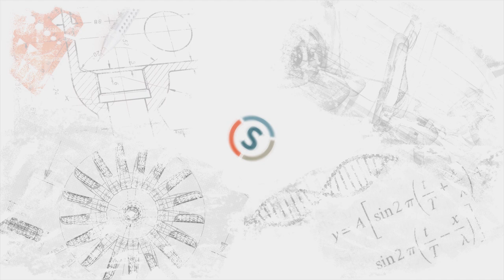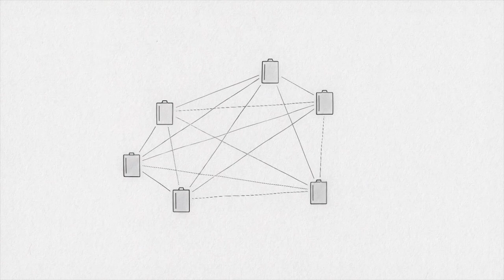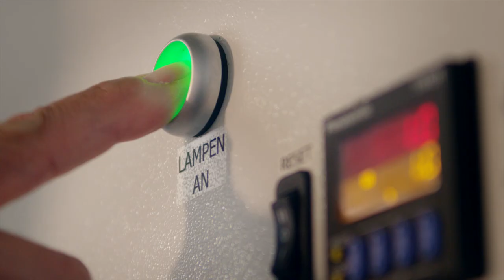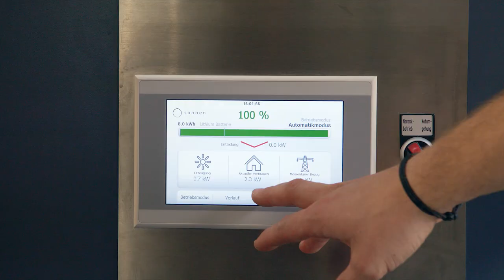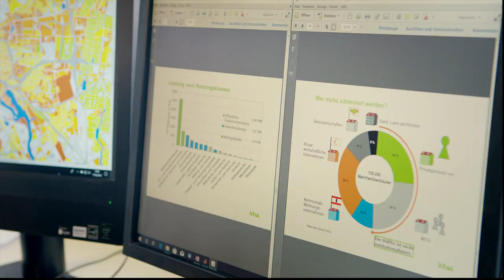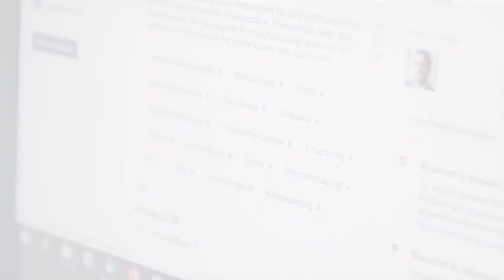Forschergestalten: Volker Quaschning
In Zukunft wird sich die Energieversorgung ganz aus regenerativen Quellen speisen, zum Beispiel aus der Kraft der Sonne. Die Technik, mit Solarzellen Strom zu erzeugen, ist inzwischen ausgereift. Doch Dächer insbesondere in Großstädten sind als Flächen für die Kollektoren noch weitgehend ungenutzt. Dieses Riesenpotenzial will der Forscher Volker Quaschning von der Hochschule für Technik und Wirtschaft HTW Berlin heben.

Ein Film von Damian W. Gorczany und Stoyan Radoslavov
Motion Grafik: Johannes LDC Guerreiro